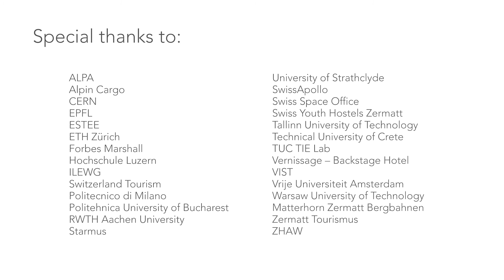IGLUNA 2019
The first ESA_Lab Demonstrator Project IGLUNA offered students opportunities to participate in an international, collaborative project on a visionary space topic: A Habitat in Ice.

In one year, 20 student teams from various disciplines gathered their knowledge to design a habitat potentially suitable for an extreme environment, such as the Moon.

More than 150 students from 9 European countries designed their prototypes during the autumn semester 2018 and built their modules in the spring semester 2019. From the 17th of June until the full disassembly on the 3rd of July, the results came together during a Field Campaign inside the glacier cave of the Klein Matterhorn and an exhibition in the village of Zermatt, Switzerland.